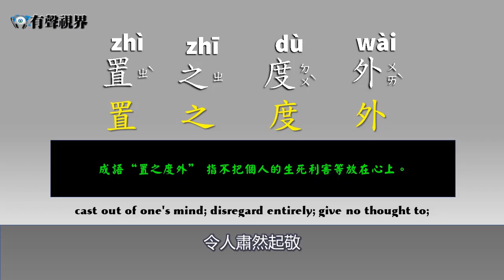寓言故事 |mandarin chinese idiom and phrase bank -置之度外 短語成語 短語詞典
Chinese idiom storye-置之度外 短語成語 寓言 learn Chinese phrase
寓言故事中國成語故事#phrasebank”置之度外＂指不把個人的生死利害等放在心上。

本頻道是提供初學者基礎漢語學習的字彙及拼音，用獨特方式教會您如何正確的發音及拼音，並依照您學習的成長進度，提供100則漢語常用的成語，讓您知道成語的典故出處及如何靈活應用，可以作為您日常生活工作應對使用，且陸續提供多首中文熱門流行歌曲教學及教唱，讓您的中文能夠說唱自如，如果您有任何建議歡迎留言並給我們鼓勵，訂閱我們的頻道能定期收到新的影片通知。
This channel provides vocabulary and pinyin for beginners' basic Chinese learning. It teaches you how to pronounce and pinyin correctly in a unique way. According to the growth progress of your study, you can provide 100 commonly used idioms in Chinese, so that you can know the source of the idiom and how to know it. Flexible application, you can use it as your daily life work, and provide more Chinese popular pop song teaching, so that your Chinese can rap freely. Receive regular new video notifications.

以下是初學者影片介紹(learn basic mandarin Chinese)
Lesson1:
Learn Chinese Mandarin pronunciation and mouth shape 注音發音嘴形
Lesson2:
Lesson3:
learning mandarin chinese tone Basic Pronunciation and practice 中文聲調練習
lesson4:
learn mandarin chinese numbers 0-10 the best basic Vocabulary
lesson5:
learn mandarin chinese numbers 20-100 the best basic Vocabulary
lesson6:
learningthe myth behind the mandarin chinese zodiac 12生肖